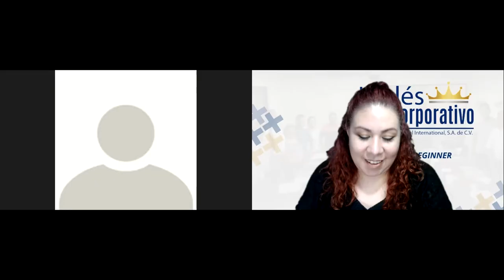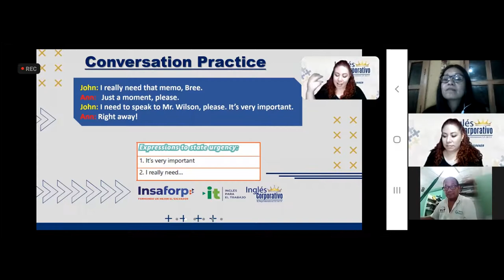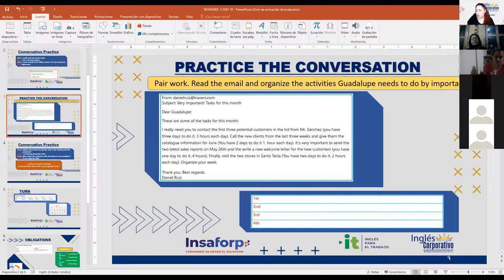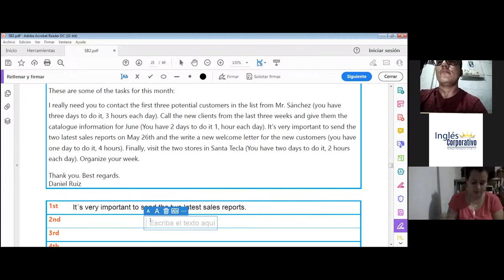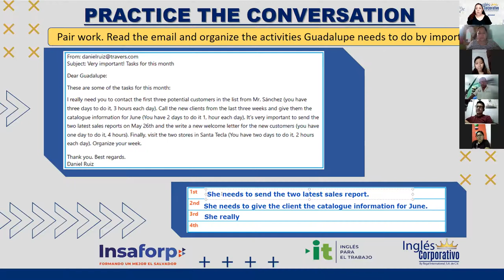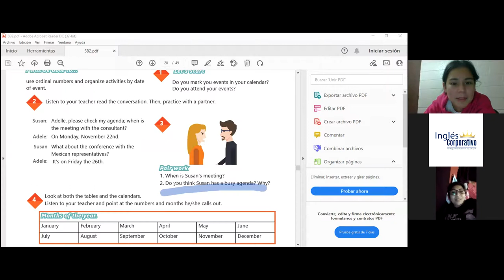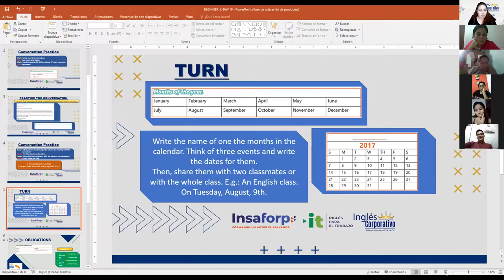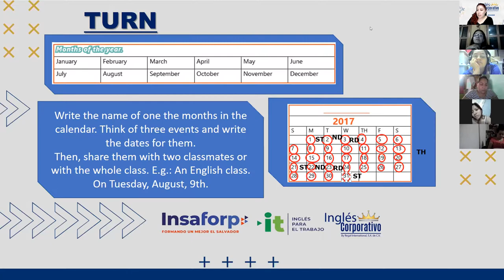Ingles Corporativo- Videoconferencia #11 Present continuous for future events- Parte 2